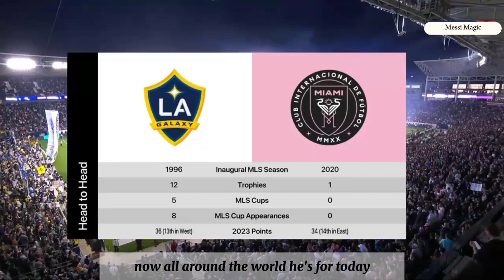Inter Miami 1-1 LA Galaxy | MLS Season 2024 | Match 2 | Highlights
Inter Miami vs LA Galaxy Highlights
MLS Season 2024 Highlights
Messi vs La Galaxy
For Further Details Follow the Link.
Miami vs La Galaxy 2024 Highlights
MLS Season 2024 Match 2 highlights